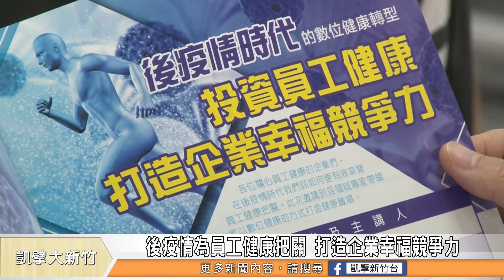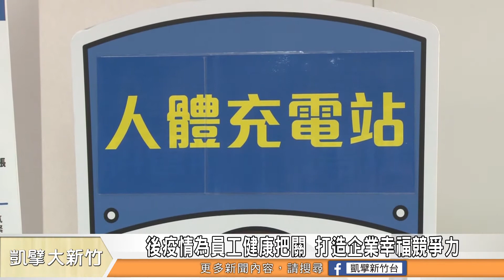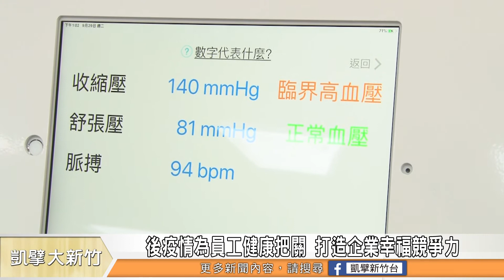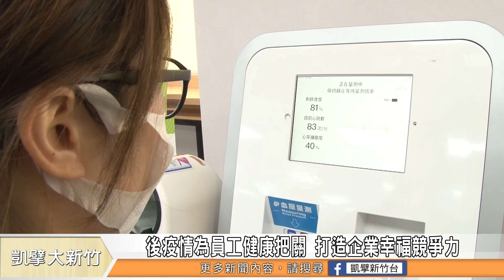後疫情為員工健康把關 打造企業幸福競爭力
由經濟部輔導的「後疫情時代的數位健康轉型講座」9/29在新竹市舉行，邀請健康事業廠商親自開講，分享企業如何利用「AI智慧檢測裝置」來輔助員工做健康管理，因為員工的健康就是企業最大的資產，透過營造優質的健康職場環境，讓雇主及員工能夠不斷成長，共創雙贏！